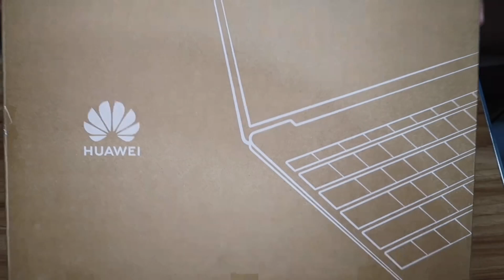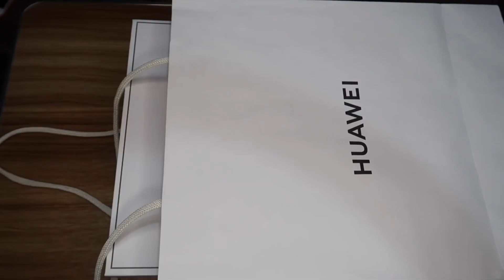Unboxing Huawei Matebook D14 Laptop + Accessories | Queenie Timpug